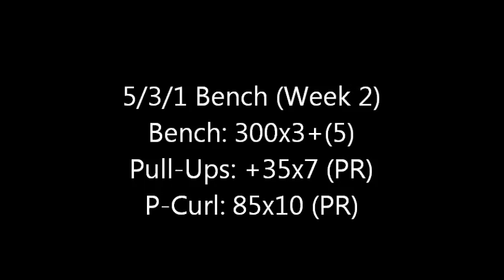5/3/1 Bench Press